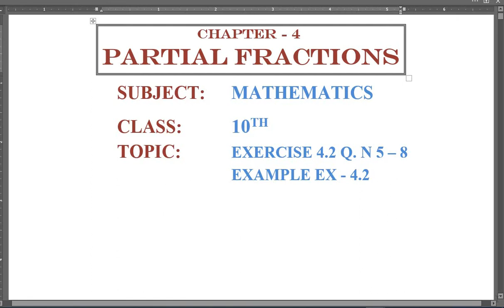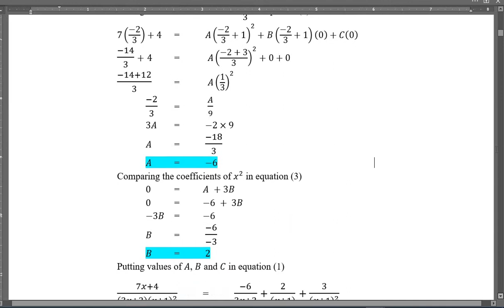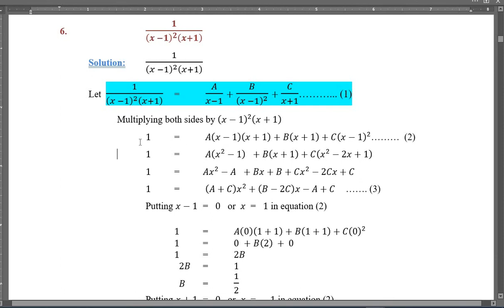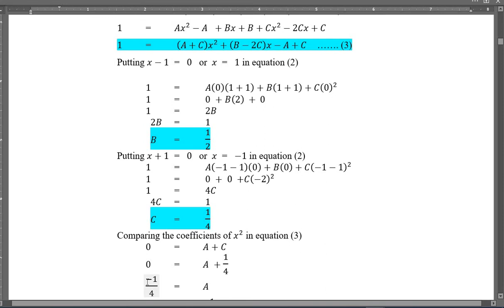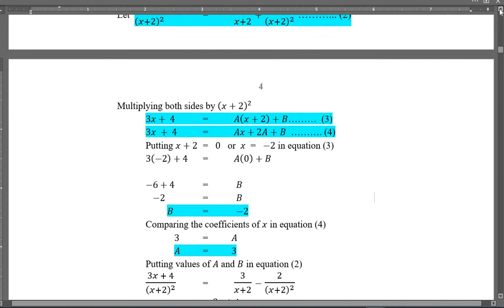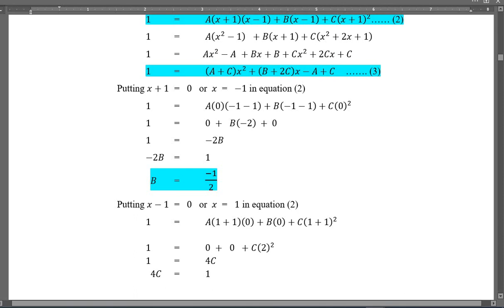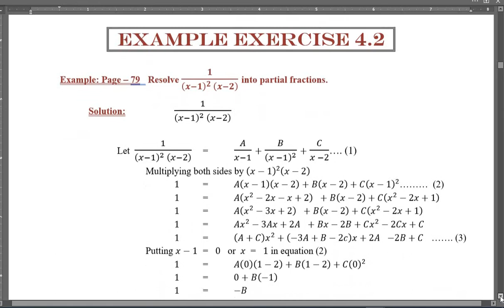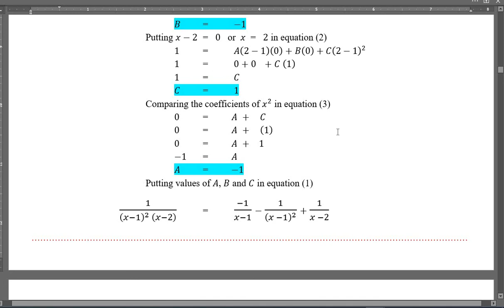10th Class Math, Ch - 4, Ex 4.2, Q.N 5 to 8 + Example Ex 4.2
MathClass10th Ch4 Ex-4.2#Q.N5to8#Solution#

In this lecture I have solved and explain the solution of Q.N 5 - 8 and example of exercise 4.2 of chapter 4 from text book of mathematics class 10th recommended by Punjab Text Book Board in Punjab, Pakistan.
All the steps in the solution of questions are well explained to make it easy for students. I hope this lecture will be very helpful to understand the exercise.